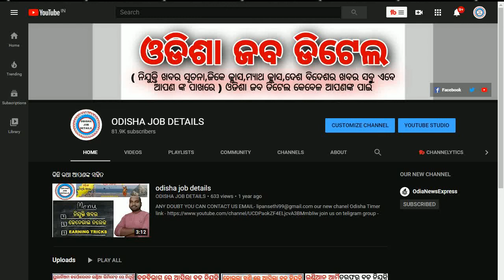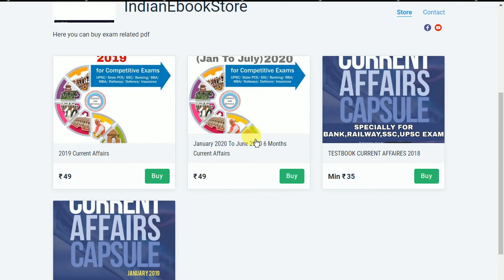2019 & 2020 Current Affairs e book pdf for you Odisha Govt Job 2023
odishajobreporter,
fmmanoj,
odisha job reporter,
odisha job,
odisha job info,
ics tips,
odia space,
fm manoj,
laxmidhar sir,
govt jobs,